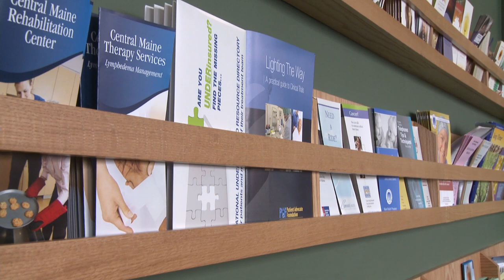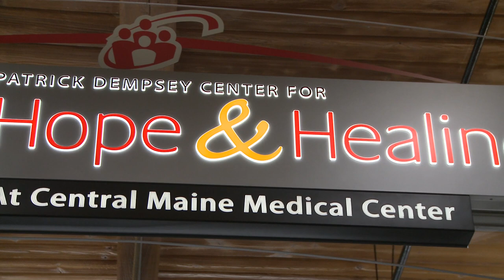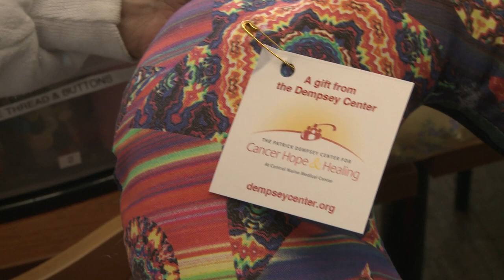The Dempsey Center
The Dempsey Center offers free support and education to anyone impacted by cancer. This video features cancer patients, survivors, staff and volunteers sharing their connection to the Center, which was founded in 2008 by actor and Maine native Patrick Dempsey, and is located in his hometown of Lewiston, Maine.